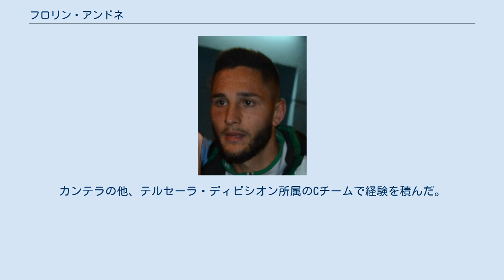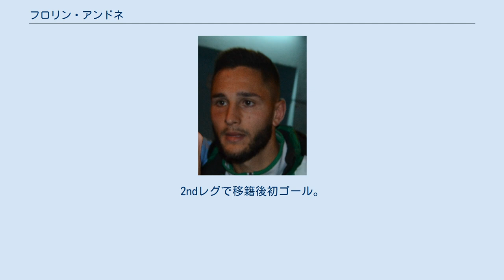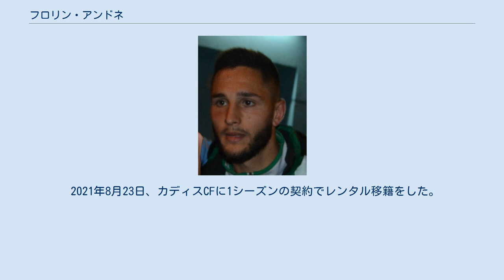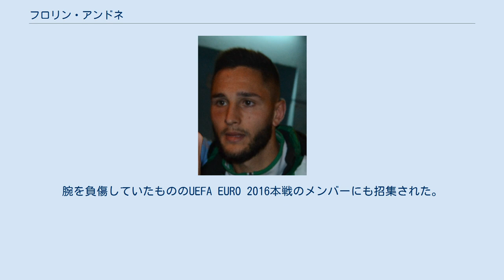フロリン・アンドネ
CDアトレティコ・バレアレスの選手
フロリン・アンドネ（Florin Andone 、1993年4月11日 - ）は、ルーマニア・ボトシャニ県ボトシャニ出身のプロサッカー選手。
ルーマニア代表。
カディスCF所属。
 2005年、12歳の時にバレンシアに移住。
バレンシアの街クラブでプレーを始め、2008年にCDカステリョンのカンテラに移った。
 2011年1月のセグンダ・ディビシオンB・オリウエラCF戦でトップチームデビュー。
 2011年6月、ビジャレアルCFのカンテラに入団。
カンテラの他、テルセーラ・ディビシオン所属のCチームで経験を積んだ。
 2013年8月、セグンダBのCDアトレティコ・バレアレスに1年間期限付き移籍。
 2014年6月、コルドバCFに3年契約で加入。
加入直後はBチームでプレーしていたが、11月にミロスラヴ・ジュキッチ監督がトップチームに引き上げた。
 2014年12月、コパ・デル・レイ2014-15・グラナダCF戦1stレグで57分からシスコに代わり移籍後初出場。
2ndレグで移籍後初ゴール。
 2015年1月のグラナダ戦でリーグ初出場。
同月のSDエイバル戦では試合開始10秒で先制ゴールを挙げた。
 2015年10月は4ゴールを挙げセグンダ・ディビシオンの月間MVPに選ばれた。
 2016年1月、セビージャFC、マラガCF サウサンプトンFC、 アストン・ヴィラFC、FCステアウア・ブカレストといったクラブからの興味が伝えられていたが、クラブとの契約を2018年まで延長した。
 4月のヒムナスティック・タラゴナ戦で初ハットトリック。
 2016年7月、プリメーラ・ディビシオンのデポルティーボ・ラ・コルーニャに移籍。
移籍金は470万ユーロで活躍次第で30%上乗せされる。
8月のSDエイバル戦で移籍後初出場。
 2018年5月25日、ブライトン・アンド・ホーヴ・アルビオンFCと5年契約を締結したことが発表された。
 2019年9月2日、ガラタサライSKにレンタル移籍することが発表された。
 2021年8月23日、カディスCFに1シーズンの契約でレンタル移籍をした。
 アンゲル・ヨルダネスク監督がUEFA EURO 2016予選・フェロー諸島代表戦のメンバーに招集したが、出番はなかった。
 6月の北アイルランド代表戦でA代表初出場。
腕を負傷していたもののUEFA EURO 2016本戦のメンバーにも招集された。